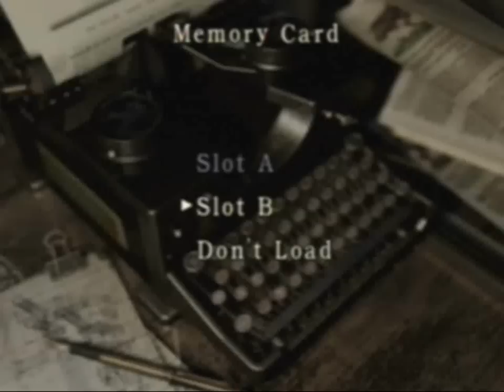Resident Evil Remake (Jill) - 12